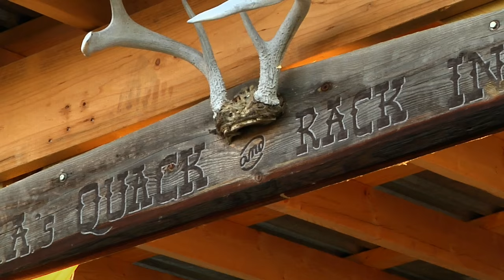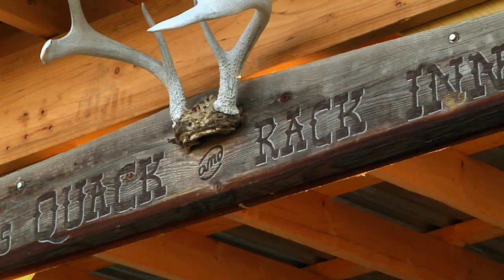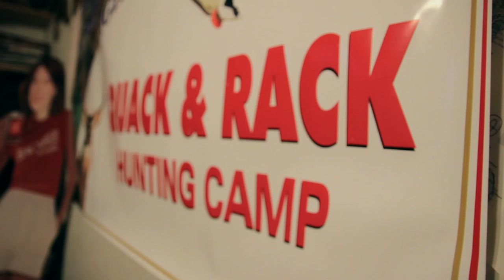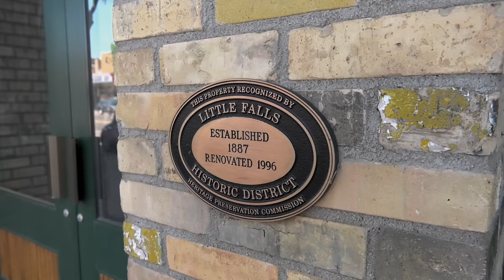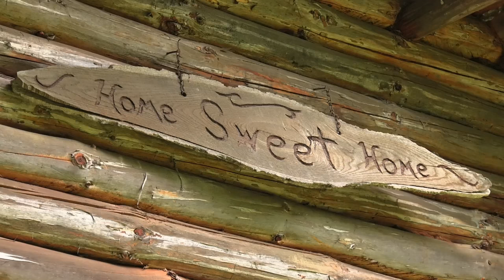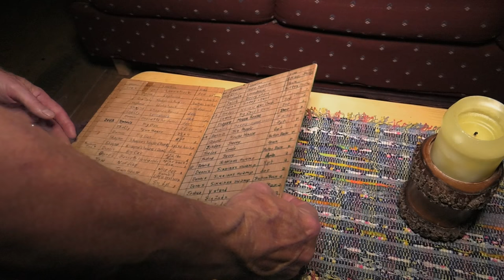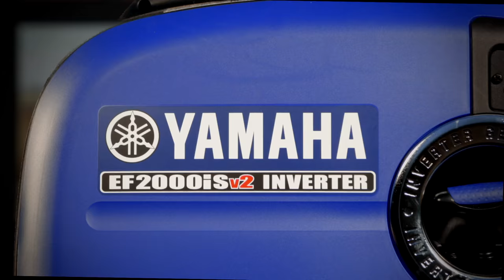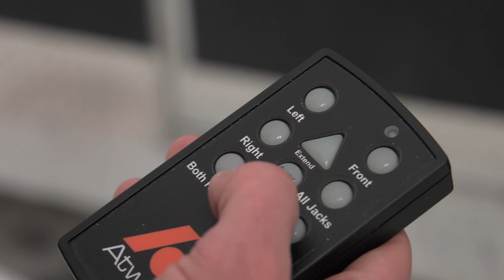At The Shack- The Outdoor Report TV Ep. 10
In this edition of The Outdoor Report, we tell you the stories behind hunting & fishing shacks.  We'll take you to deer camp at the Quack & Rack, show you a shack where time stands still.  Show you some ice fishing shacks on ice & tell you how to pick & cook edible mushrooms.